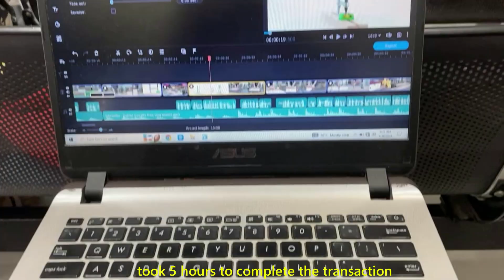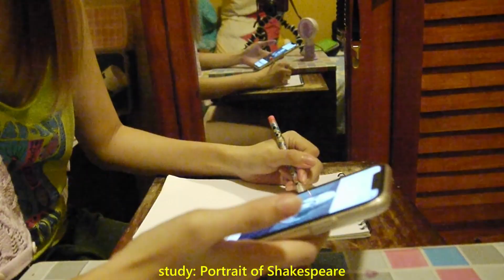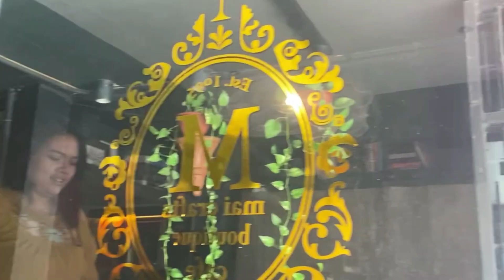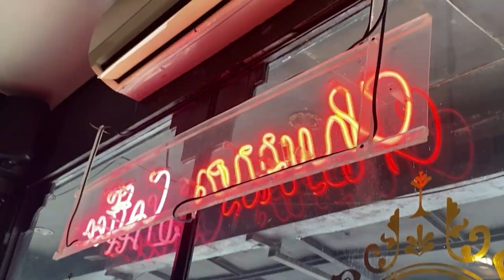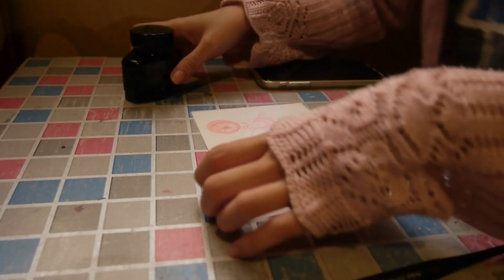a week filled with food 🍕 and art 🖌️ | bday vlog